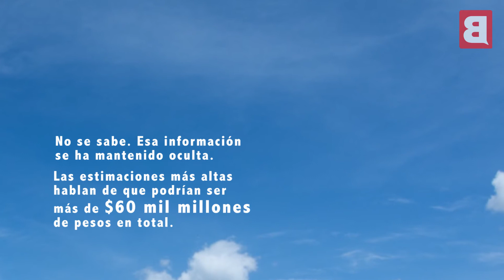El enigma de los PPS